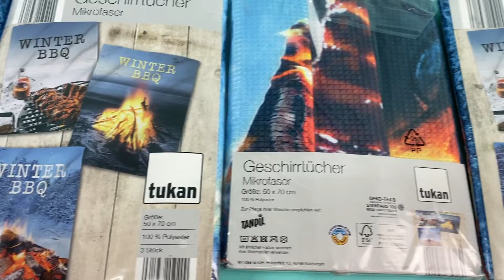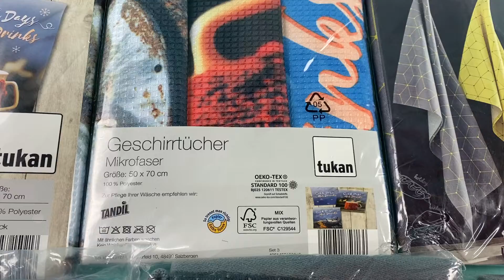Лот N11-26723, Рушники Tukan, вага 4.8 кг (18 шт) ціна 1490 грн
."Рушники Tukan
18 упаковок
50*70 см
16*21 см"